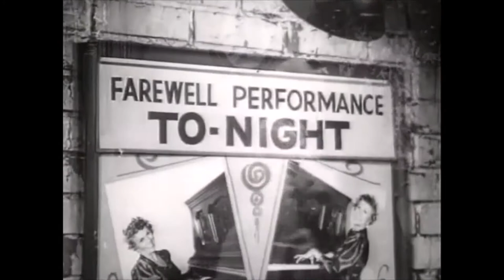Frank Wilcox + Beverly Hillbillies s01 Ep 15 Jed Rescues Pearl Short Actor Biography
Frank Wilcox during his career he was in hundreds of movies and appeared in just as many t.v shows.

 Jed Rescues Pearl- The whole towns been talking. Can Jed stop the rumor without Pearl looking like a fool?